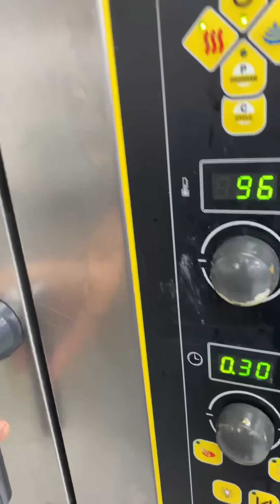كفتة الكنافة طريقة جديدة من الذ الاكلات الي ممكن تجربوها سهلة وسريعة و هتشرفك في اي عزومة 😋👨‍🍳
اليوم هنعمل مع بعض طريقة جديدة للكنافة غير الي احنا متعودين عليها دايما بنعمل الكنافة انواع حلويات كتير جدا انهرضة هنعملها صنف حادق مع اللحمة و هتشوفوا النتيجة في الفديو ولا اروع من كده اكلة سهلة وخفيفة و جديدة 🫰🏻😋

مقادير الكنافة باللحمة
١/٢ كيلو كنافة
١/٤ كيلو لحمة
١٠٠ جرام بصل 🧅
٢٠ جرام ثوم 🧄
٥٠ جرام فلفل 🫑
٢٠ جرام بقدونس 🌿
فلفل حار 🌶️
التوابل
ملح ، فلفل اسود ، كمون ، كزبرة ، فلفل حلو
الطريق كاملة مشروحة في الفديو بالتفصيل 👌👨‍🍳

Today we will work together with a new method for Kunafa, other than what we are used to always making Kunafa. There are many types of sweets. Now we will make it a savory variety with meat, and you will see the result in the video. There is nothing more wonderful than that, an easy, light and new dish 🫰🏻😋

 The ingredients of Kunafa with meat
 1/2 kilo of kunafa
 1/4 kilo of meat
 100 grams of onion 🧅
 20 grams of garlic 🧄
 50 grams of pepper
 20 grams of parsley 🌿
 Hot pepper 🌶️
 spices
 Salt, black pepper, cumin, coriander, sweet pepper
 The whole way is explained in the video in detail 👌👨‍🍳